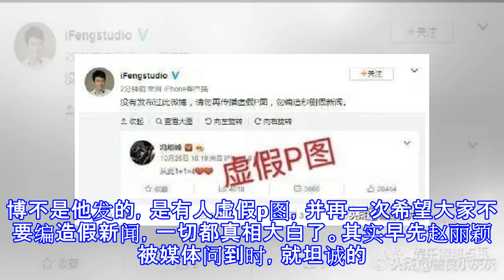冯绍峰婚后终于向大家坦白一件事，网友：太尬了！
冯绍峰婚后终于向大家坦白一件事，网友：太尬了！ 赵丽颖在生日那天公布与冯绍峰结婚的喜讯，这让所有人都措手不及，尽管此前已经有媒体多次传出两人约会的照片，但双方都没有作出回应，大家也就半信半疑。以为两人就算是交往了，至少先爆出来的新闻应该是公布恋情，没想到赵丽颖这么刚，一爆就是结婚，真的是在关键时刻一点都不含糊。当然他们结婚消息一出来，几乎整个娱乐圈都送上了祝福。不过在结婚之前，赵丽颖就因为“怀孕”的事被送上风口浪尖，有媒体拍到赵丽颖“显怀”照，照片中，赵丽颖因为衣服的原因，独自有些突出，再加上赵丽颖休养的过好，脸上长了些肉，被大家误会成怀孕，原本不想回应的赵丽颖，却以为大家一传十十传百，只能晒...